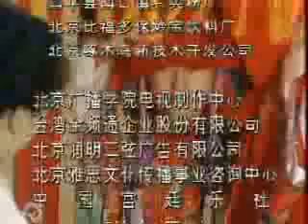俘虜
1995年中視播出《狀元花》片尾(內地牒片版)